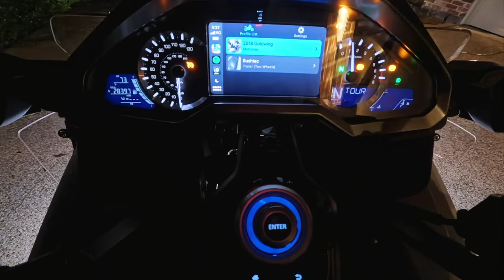A New Goldwinger (to us) Shows Up For Breakfast at Awake!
SOME FAVORITE TOOLS:
◆ Surgical Hemostats
◆ IRWIN VISE-GRIP Wire Stripper
◆ Vessel Megadora JIS Screwdriver
◆ Traxion Rolling Garage Seat
◆ Big Red Scissor Jack

Cruiseman's Garage is a video production company that specializes in motorcycle maintenance videos, motorcycle review videos, and accessory installation and review videos. Our maintenance video series for the Honda Goldwing is in use by thousands of Goldwing owners in more than 33 countries worldwide. For more information on Cruiseman's maintenance videos for the 2001 to 2018+ Honda Goldwing, go